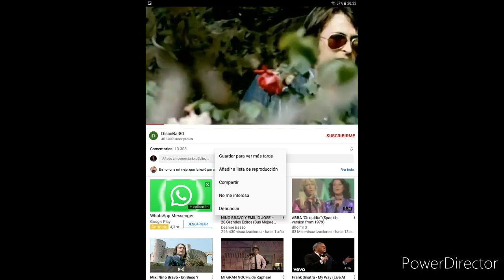Te Quiero Nino Bravo